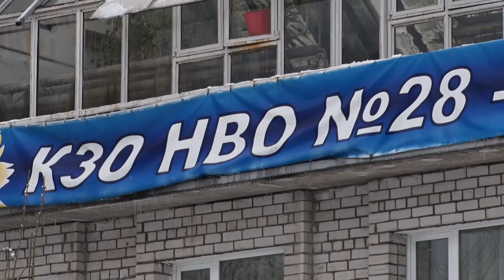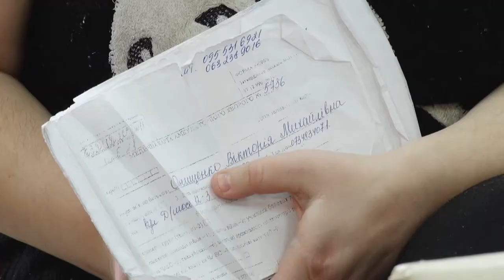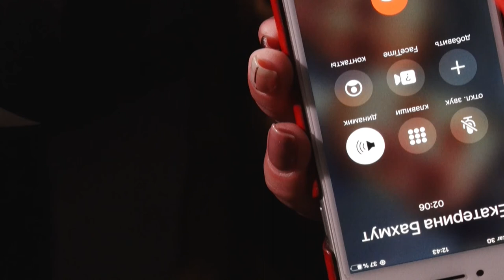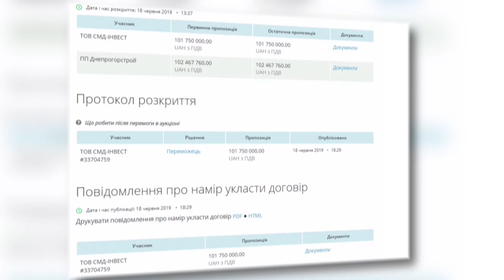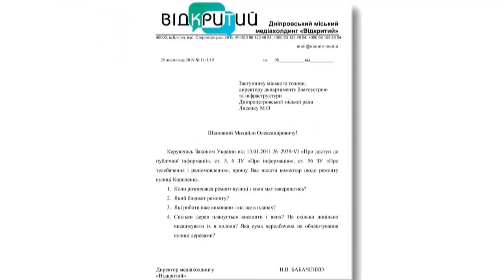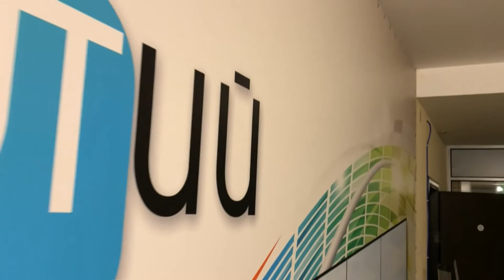Новини OPEN NEWS від 3 грудня 2019 року 19:15